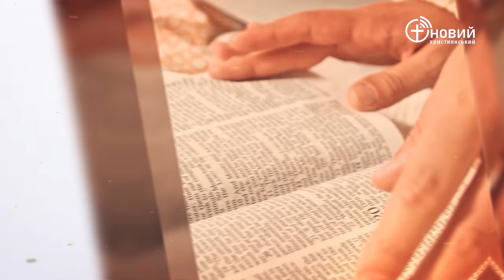«Щоденний хліб» / 12 лютого / Ілля Цалко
«І піде Господь, щоб уразити Єгипет, і побачить кров на поперечинах і на обох одвірках, і пройде Господь мимо дверей, і не попустить згубникові ввійти в доми ваші для ураження.» Вихід 12:23

(навчання безкоштовне)